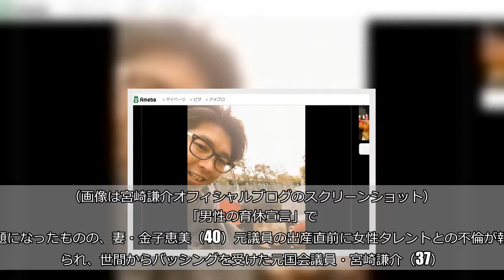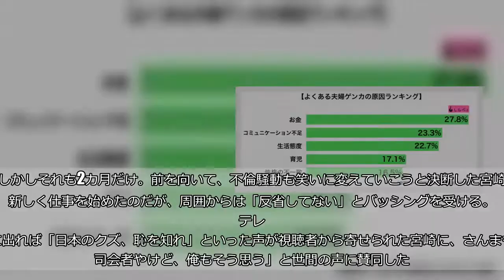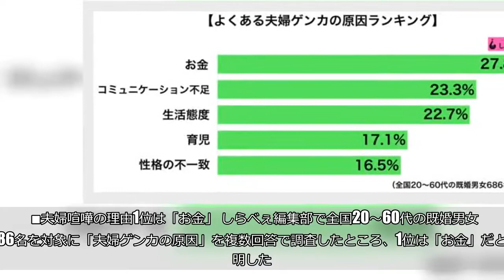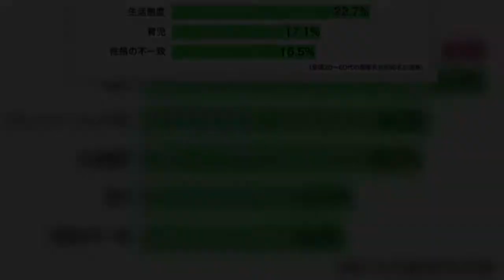「女性には触れたが法には触れていない」 元議員・宮崎謙介、不倫後の驚きの夫婦関係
（画像は宮崎謙介オフィシャルブログのスクリーンショット） 「男性の育休宣言」で話題になったものの、妻・金子恵美（40）元議員の出産直前に女性タレントとの不倫が報じられ、世間からバッシングを受けた元国会議員・宮崎謙介（37）。議員退職後は会社経営の傍ら、バラエティー番組などにも進出中だ。 そんな宮崎夫妻が5日放送『踊る！ さんま御殿！！』（日本テレビ系）に出演。不倫騒動後の夫婦関係を明かし、話題となっている。   ■浮気騒動時もケンカなし 「なぜ離婚しないっていう世間の声があったけど…」と司会の明石家さんま（62）が触れ、宮崎の浮気騒動時の話題に。 宮崎が「夫婦生活で小競り合いはあるけど大ゲンカはない。浮気騒動時もケンカはなかった」と明かすと、周囲は「どうかしてる」と騒然。 金子が「出産直後で腹が立ってる場合じゃなかった」と当時を振り返ると、宮崎が「大きい女なんです。そこが魅力的」と同調する。 なにがあってもケンカはしないのか、周囲から問われた宮崎は「犯罪はダメよと言われている」と告白。さんまから「君、（やったことは犯罪に）近いよ」とツッコまれると「女性には触れたが法には触れていない」とスタジオの爆笑を誘った。   ■「日本のクズ」と呼ばれる日々 金子は「今後どうやって対応していくかアドバイスしていた」と、浮気発覚後も夫婦関係は変わっていないと主張。ただし「宮崎は憔悴していた」とも語る。 いつもは強気な宮崎だが、騒動時と直後は「人並みに落ち込んで、廃人のようだった。今にも死にそうな変な匂いがしていた」と金子が語ると、老人のような体臭が漂い出したと宮崎は明かし「座禅をすると落ち着いた」と当時を振り返る。 しかしそれも2カ月だけ。前を向いて、不倫騒動も笑いに変えていこうと決断した宮崎は新しく仕事を始めたのだが、周囲からは「反省してない」とバッシングを受ける。 テレビに出れば「日本のクズ、恥を知れ」といった声が視聴者から寄せられた宮崎に、さんまも「司会者やけど、俺もそう思う」と世間の声に賛同した。   ■視聴者からは賛否 宮崎の言葉通り、前を向き不倫騒動を明るく話す宮崎夫妻の姿に、視聴者からもさまざまな意見が寄せられている。   いまだ批判的な意見は少なくなかったが、元議員らしく、人を惹きつけるトークを展開した宮崎夫妻を「面白い」と素直に楽しめた視聴者も多かったようだ。   ■夫婦喧嘩の理由1位は「お金」 しらべぇ編集部で全国20〜60代の既婚男女686名を対象に「夫婦ゲンカの原因」を複数回答で調査したところ、1位は「お金」だと判明した。  上位5つのケンカの原因から見れば、会社を経営し育児にも積極的、コミュニケーションをとりあい、性格も合っているように思える宮崎夫妻が、夫婦喧嘩をしないとしても不思議ではない。 生活態度だけは首をかしげる部分もあるが、妻である金子が納得しているなら外部が口を出すのは野暮というものだろう。 ・合わせて読みたい→2016年しらべぇ重大ニュース！世間を騒がせた「ゲス不倫」を振り返り（文／しらべぇ編集部・サバマサシ）   【調査概要】   方法：インターネットリサーチ「Qzoo」   調査期間：2017年11月17日～2017年11月20日 対象：全国20～60代の既婚男女686名（有効回答数）